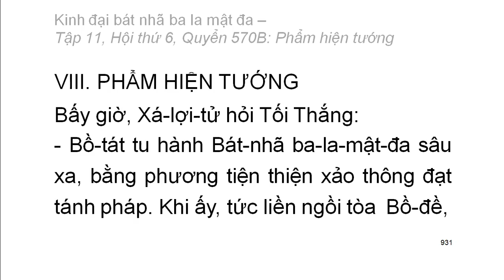600 quyển Kinh Đại Bát Nhã Ba La Mật Đa: Quyển .../600 (tiếp) (đọc lần 2) (rất hay)